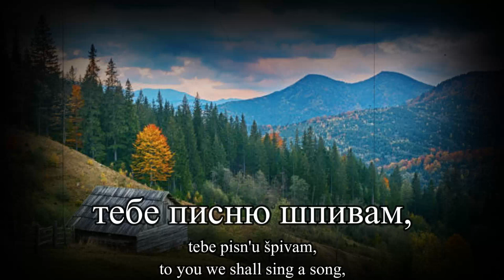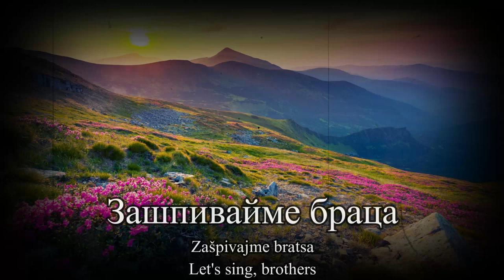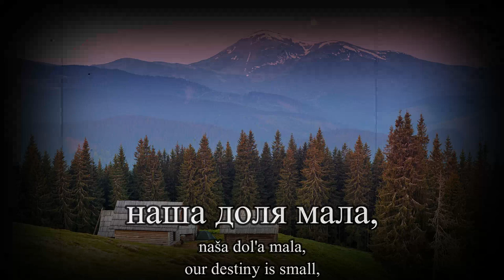Rusyn Anthem - Brats'a Rusini (Brothers Rusyns) [English lyrics & translation]